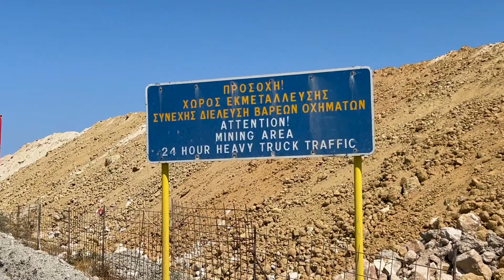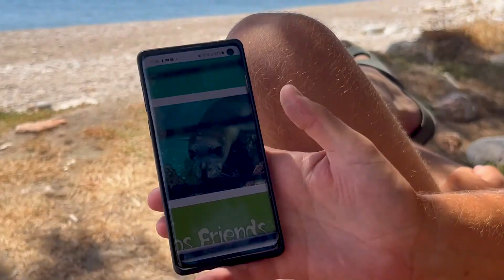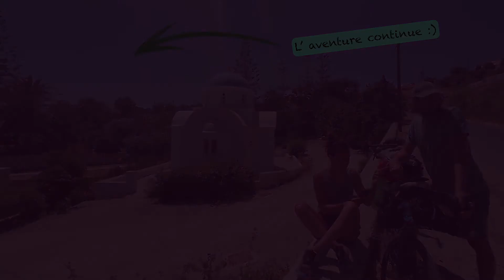SEUL dans une ⚠️ MINE ABANDONNÉE ⚠️ à Milos - On ne s'y attendait pas.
Dans ce chapitre, on te montre le magnifique paysage lunaire de la plage de Sarakiniko, à Milos. Nous avons aussi eu la chance de voir un phoque moine ! Enfin, tu découvriras aussi Thiorichia, une mine  de soufre abandonnée sur une plage idyllique.

00:00 Arrivée à Milos
00:34 Plage de Sarakiniko
05:42 Phoque moine
09:13 Mine abandonnée